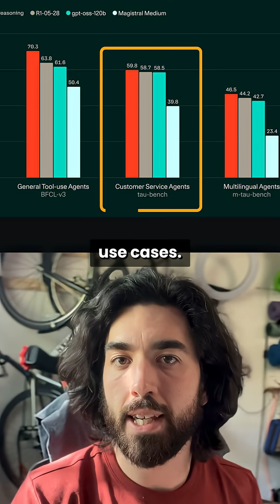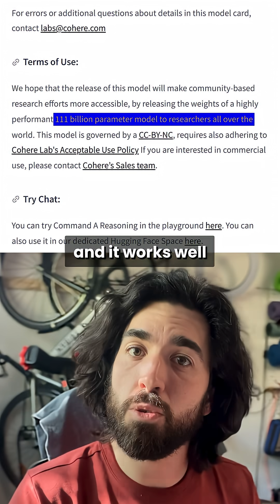Cohere’s Command A Reasoning: Canada’s Answer to OpenAI?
Cohere just pulled a wild move: a 111B parameter reasoning model that runs on a single GPU and beats GPT-4o on throughput. ⚡️

It’s called Command A Reasoning (open weight, research license). Designed for enterprises, it supports 23 languages, tool use, agent workflows, and comes with a configurable reasoning mode. The kicker? You can run it on one H100/A100 GPU with 128k context, or scale to 256k on two GPUs. That’s insane efficiency for a model this size.

Performance? Around 156 tokens/sec, nearly 2x faster than GPT-4o. It also crushed tau-bench (a benchmark for tool-agent-user interaction in real-world domains).

The catch: full commercial use requires a license via Cohere’s sales team—but it’s free for research. This makes it attractive for Canadian companies seeking a local LLM alternative to US giants, while still being a big win for the research community.

Cool to see Cohere staying competitive at the top of the LLM game. What do you think—game changer or research flex?